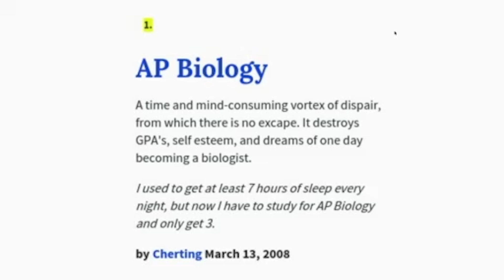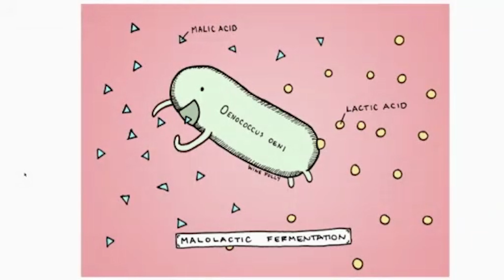Be Like Bacteria! Size does NOT equal Strength | Connie Chang-Chien | TEDxValenciaHighSchool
A sleep-deprived high schooler who attempts science explains to the world maybe why we should be empowered by bacteria,because size does not limit one's potential or ability to change the world! There are a lot of big ideas that anyone can talk about- but bacteria? Even though we can't see bacteria and even underestimate them, there are lessons about life that these tiny beings share to the world. If such small creatures are able able to change the world, then shouldn't homo sapiens be just as able to be game-changers? Connie Chang-Chien is a junior at Valencia High School. An avid lover of the arts and sciences, most of the time you’ll find this strange being either listening to K-Pop, R&B, or classical music, or doing something science-y related (mostly biology). She is an intern at an antibiotic resistant bacteria research lab at CalState Fullerton, and completes for the school’s Science Olympiad and Biology Olympiad teams, but somehow also tries to survive in the IB program as well. She is a first violinist in the school’s Sinfonia Orchestra, but also attempting to learn viola on the side. Outside of school she has coached winning Science Olympiad teams at Kraemer Middle School and has volunteered with AYSO VIP Soccer, a program allowing for kids and adults with disabilities to get the chance to play soccer. In the future, she hopes to be able to do exciting research concerning diseases and maybe discover some cures one day? Who knows! This talk was given at a TEDx event using the TED conference format but independently organized by a local community.